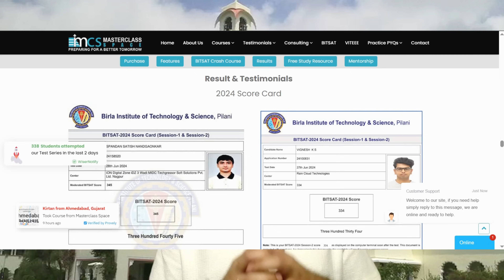Best BITSAT Test Series 2025 | Prepared by BITSians | BITSAT Mock Tests 2025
This video features Mr Aditya Shanker, Founder of Masterclass Space, who explains features of MCS BITSAT Test Series which make it most relevant for preparation of BITSAT 2025.

*About Masterclass Space BITSAT Test Series:*
Masterclass Space BITSAT Test Series is the most trusted way to prepare for BITSAT. It has been prepared by experienced academicians who have graduated from BITS-Pilani only. Many top scorers and students opt to practice mock tests from Masterclass Space BITSAT Test Series only.

*BITSAT Crash Course* - You can enroll for BITSAT Crash Course 2025 for English & LR Prep as well as for PCM.

*Refer & Earn:*
You can make a custom link for referral for BITSAT Test Series / Crash Course by Signing Up You can share the link with friends on WhatsApp / Instagram / E-mail / FB. For every successful referral, you will be rewarded with INR 500.

Join TELEGRAM Channel BITSAT Test Series By Masterclass Space for free study resources of BITSAT: @bitsattestseries

About Masterclass Space:
Masterclass Space is a premium test prep and education consulting brand based out of India and Singapore. Having a client base in more than 25 countries, Masterclass Space is a well-known name in the Edtech sector. It has been founded by alumni of IIT, IIM & BITS-Pilani.

We welcome you to explore Masterclass Space.